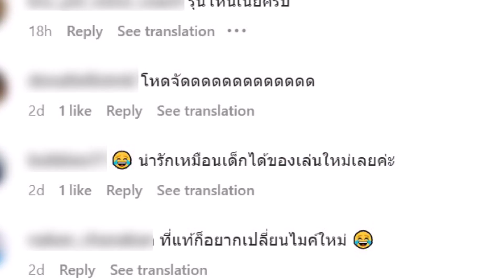โตโน่ ภาคิน ดีใจโชว์ไมโครโฟนตัวใหม่